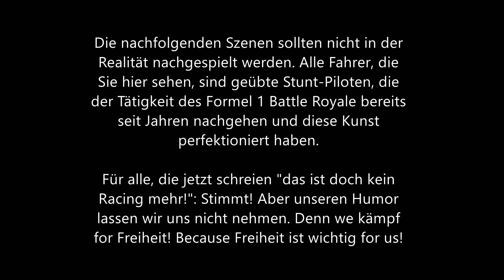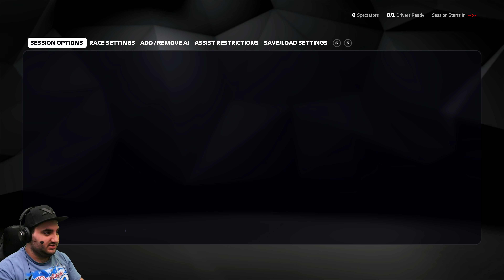F1 2019 Battle Royale Community Testlauf #1 | Weihnachts-Special aus dem Stream!